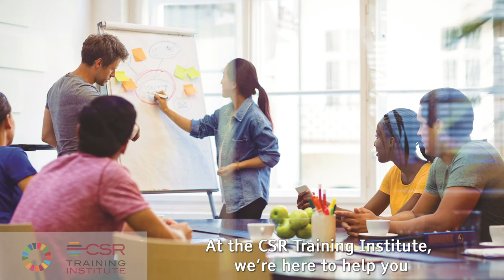6-Steps for Integrating The SDGs Into Strategy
Unlock the Secrets to Sustainable Success 6 Comprehensive Steps to Integrate SDGs into Your Business Strategy!

Are you ready to transform your business model while making a significant positive impact on society and the environment? Join Wayne Dunn in this in-depth video, where he unveils a transformative six-step program tailored for businesses looking to seamlessly integrate the Sustainable Development Goals (SDGs) into their corporate strategies. Learn how aligning your business objectives with global priorities can enhance your profits, bolster your competitive edge, and contribute to thriving communities and a healthier planet.

### Why Understanding SDGs is Crucial for Businesses

In today's rapidly evolving marketplace, consumers and stakeholders are increasingly focused on corporate responsibility, sustainability, and ethical practices. Integrating SDGs into your business strategy is more than a trend; it has evolved into a vital necessity. This rich, informative video packs insights and actionable steps you need to embark on your journey to sustainability and growth.

- The Importance of SDGs Uncover the critical role SDGs play in shaping impactful business strategies and sustainable long-term growth. Learn how your brand can thrive by fostering responsible business practices.

- Step-by-Step Integration Discover the six essential steps to effectively weave SDGs into your business model, creating a symbiotic relationship between societal value and profitability.

- Real-world Applications Delve into case studies and compelling examples of organizations that successfully leveraged SDGs to drive innovation, enhance stakeholder relationships, and foster community engagement.

- CSR and SDG Synergy Understand the powerful connection between Corporate Social Responsibility (CSR) and SDG engagement. Explore how embracing CSR principles can transform your brand image and stakeholder perception.

- Creating Lasting Value Learn techniques to generate sustainable value for shareholders while simultaneously uplifting the community. Discover pathways to innovate responsibly and cultivate a legacy of positive impact.

- Networking Opportunities Unlock the potential for growth by joining the CSR Training Institute. Connect with like-minded professionals poised to redefine the landscape of sustainability.

### About Wayne Dunn

Wayne Dunn is an established authority in Corporate Social Responsibility (CSR) and sustainable development. With decades of experience, he has pioneered transformative strategies that help businesses navigate the complexities of the modern landscape, enabling them to create impactful strategies that resonate with today’s conscientious consumers.

### Upcoming Programs

Stay ahead of the curve! If you are eager to deepen your knowledge and acquire the skills needed for impactful CSR practices, visit [CSR Training Institute](http// to discover our upcoming workshops and comprehensive courses focused on CSR and sustainability.

We want to hear from YOU! Your interaction not only amplifies our mission but also fuels a vibrant community committed to creating a better world.

Join our CSR Knowledge Centre for more insights here [CSR Knowledge Centre]

Don't let this unique opportunity for growth and transformation slip away! Embrace the power of SDGs and lead your business towards a sustainable future today!